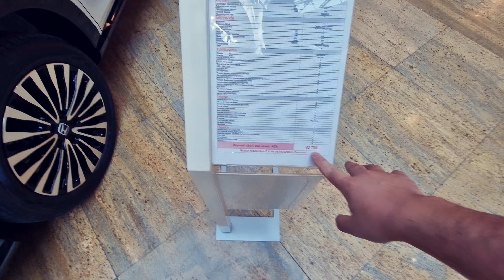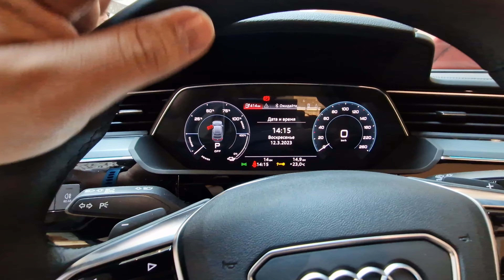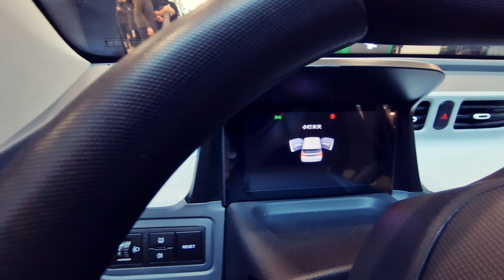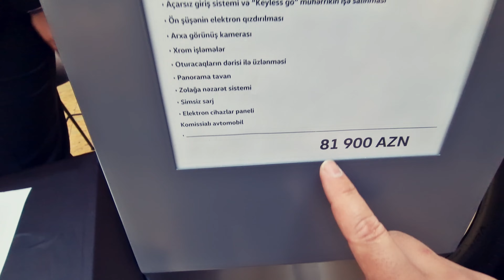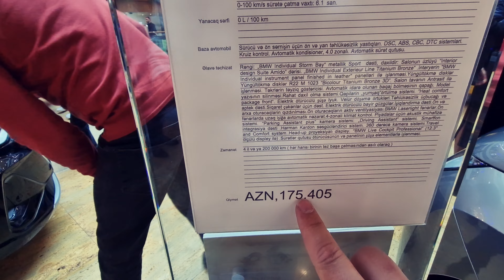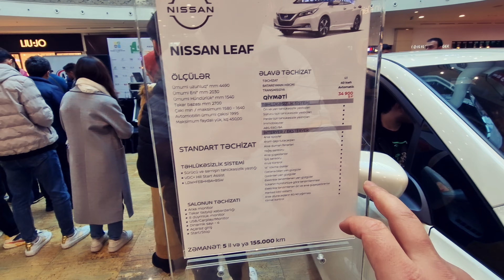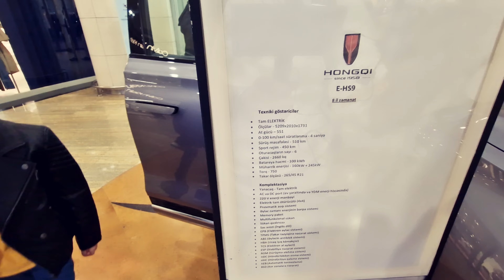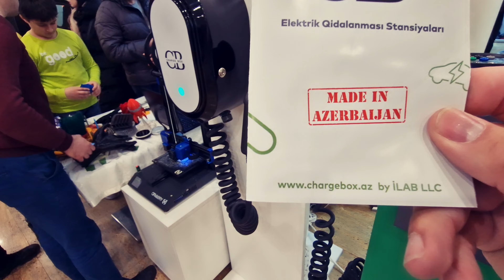Elektromobillərin sərgisi |Azərbaycanda ilk elektromobil sərgisi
Çox maraqlı bir sərgi idi.Bir çox firmaların elektromobilləri təqdim olunurdu.Azərbaycanda bu tərz sərgilərin daha çox olmasını arzu edirəm.Sərgiyə gedə bilməyənlər üçün çəkib paylaşdım.Xoş izləmələr

Daha rahat izləmək üçün albomlarıma baxa bilərsiz

Məqsəd Azərbaycanda taksini daha düzgün təqdim etmək,taksiyə qoşulmaq istəyən yeni insanlara düzgün məsləhətlər verərək, taksini sadəcə pul qazanmaq yox,düzgün təbliğ etməkdir

Azərbaycanın ilk taksi blogeri
İzlədiyiniz üçün təşəkkürlər